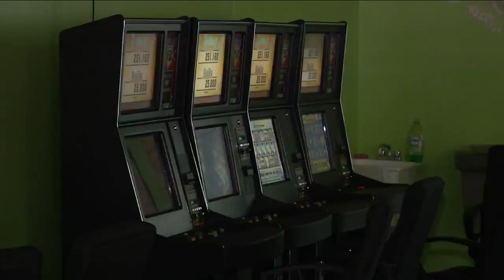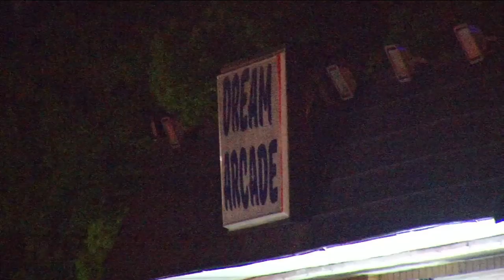City Council votes to end internet cafes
An ordinance passed unanimously will ban simulated gaming devices.